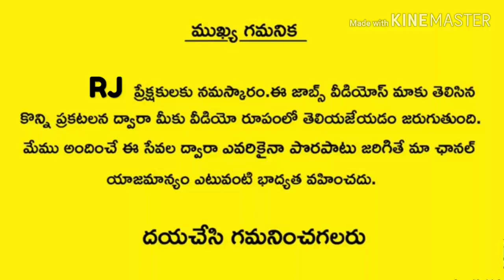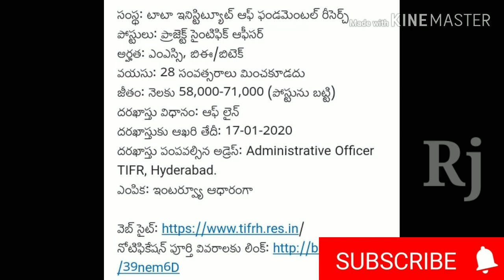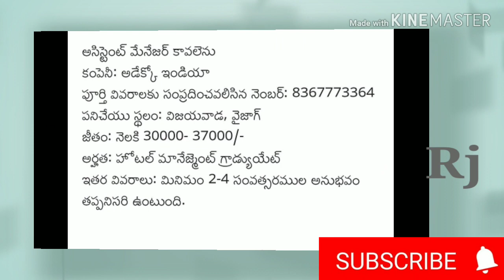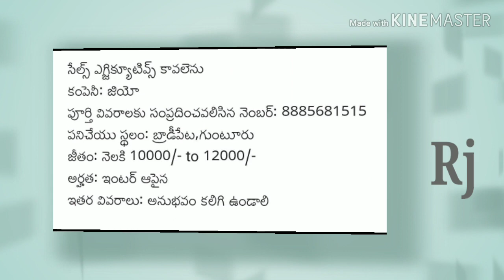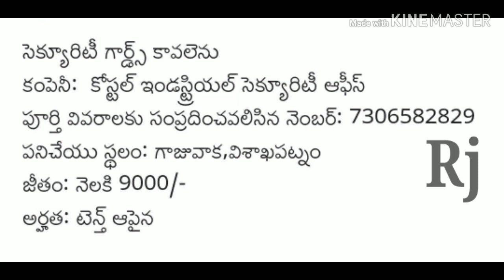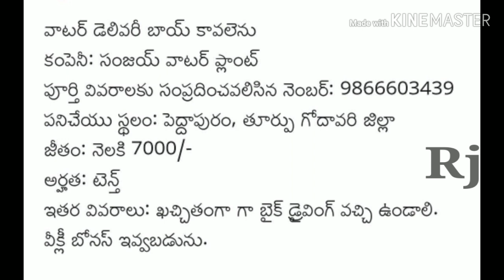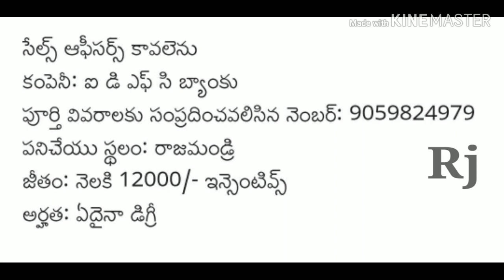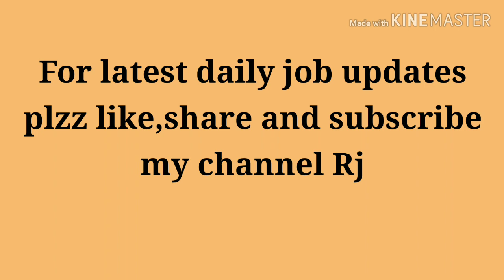Vijayawada local jobs | Vizag jobs vacancies | Kadapa jobs | Kurnool jobs